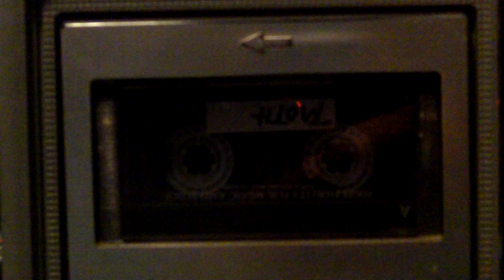Moth - Hob Nob Dots